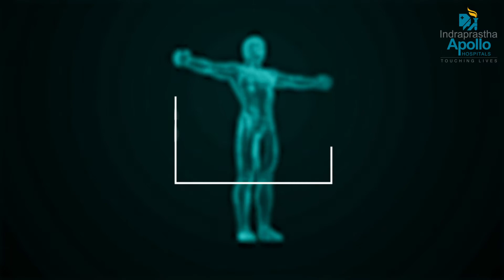Elderly Care during winters | Apollo Hospitals Delhi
With winter, pollution, and lack of sun in the air, the elderly have become the most vulnerable and it is important that they know how to keep themselves safe and healthy.

Watch Dr O P Sharma, Sr Consultant - Geriatrics, Indraprastha Apollo Hospitals, talk about health risks being face by the elderly and points out the importance of getting enough sun during the day.